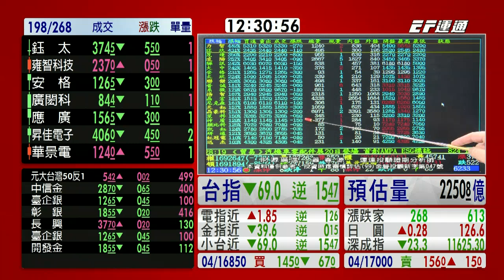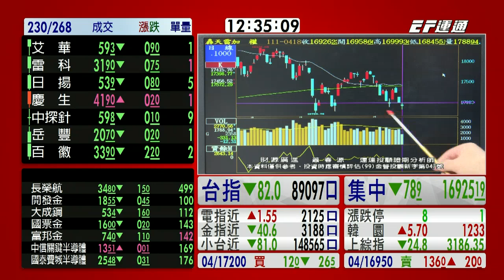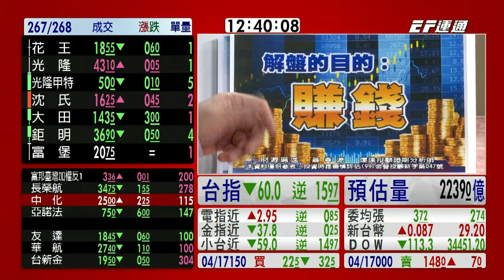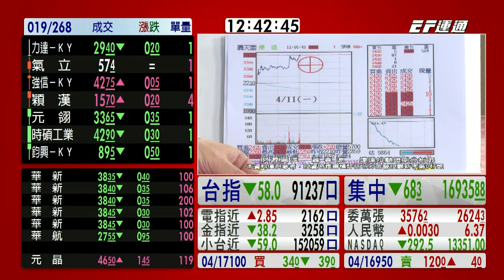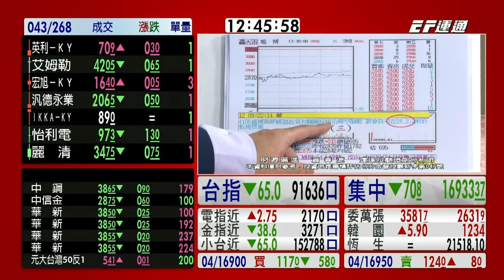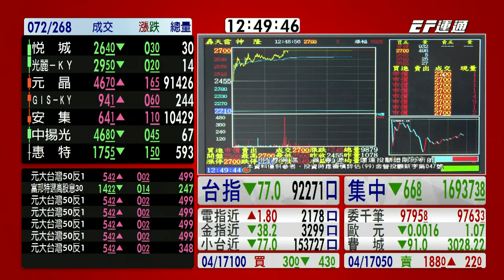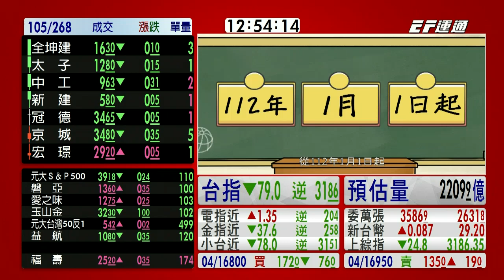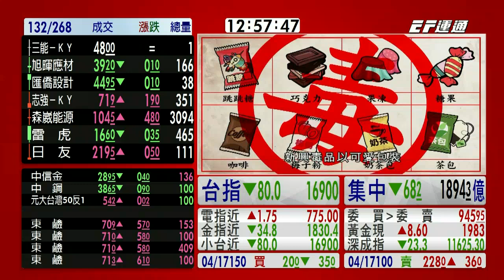20220418 1230 蕭春源 台股直播室